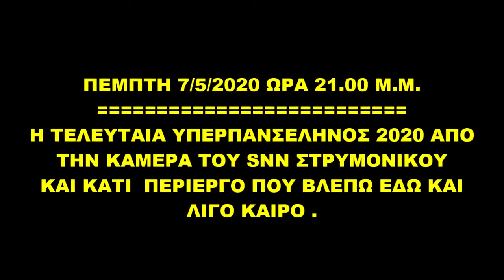ΠΕΜ .7 /5 /2020 Η ΤΕΛΕΥΤΑΙΑ ΠΑΝΣΕΛΗΝΟΣ 2020